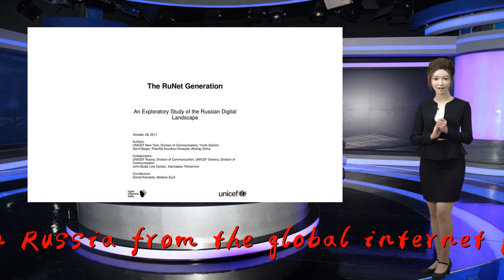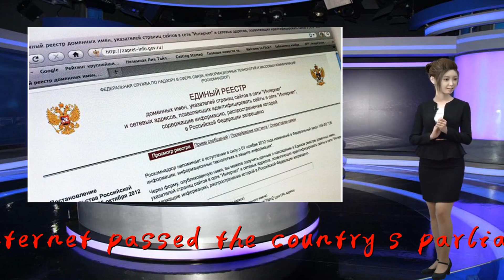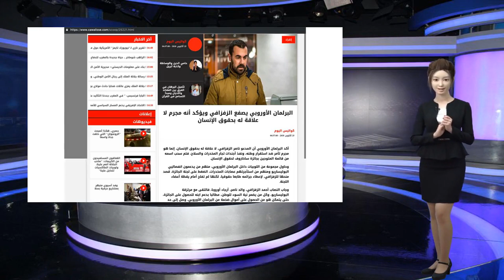Russia Stable Runet law will further separate country from internet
Thank you so much!A new law that could further cordon Russia from the global internet passed the country's parliament this week and awaits President Vladimir Putin's signature.

                              Moscow has positioned the law as a security and privacy measure, meant to counter what it has said is an increasingly aggressive cybersecurity stance by the U.S. and increasingly risky threat landscape generally. But activists and other international observers outside Russia say the law would give Putin's government far greater control over internet traffic within the country, despite measures already in place to tamp down on dissent.

                                            Russia already keeps a relatively tight grip on allowing U.S. social media companies there, providing government-backed alternatives to popular services like Facebook (VKontakte or VK in Russia) and Google's Gmail (Mail.ru in Russia).

                                     However the law is executed, it could further contribute to what Eugene Kaspersky — CEO of the eponymous security company that has been censured in the U.S. for its alleged Kremlin ties — calls the "Balkanization of the internet," and what Google's Eric Schmidt said is a trend toward an internet split between hostile countries, creating separate internets based on geopolitics.

                  The new Stable Runet law would give the Russian communications regulator, known as Roskomnadzor, broader powers to monitor network traffic and potentially provide a "kill switch" to disconnect Russia from the wider internet in the event of cyberattack. Essentially, the law is meant to help create a digital drawbridge between Russia and the rest of the world that the country can raise in an emergency.

                                            While the Kremlin says the law is meant to increase security, many observers, especially human rights groups, have speculated it will further increase censorship initiatives from Putin's government.

                                            That's because the law was proposed by the same group of lawmakers in Russia who recently passed a law criminalizing the spread of online news that disrespects the government, said Aleksandr Yampolskiy, CEO of network security rating company SecurityScorecard.

                                            "First, they made the language very broad. If you operate a network in Russia, you are required to create a way to have government oversight of that information," he said.

                                            The law also lacks specifics, Yampolskiy said, an indication the Kremlin is building in some wiggle room for how exactly it will be enforced.

                                            "The language is deliberately vague and broad, so that will also be something for [business] to consider, since it's unclear what you are going to have to do to comply," he said.

                                            But it will probably become another tool to enforce positive messaging about Putin's government, Yampolskiy said.

                                            The law also doesn't provide much information as to how it will be accomplished technologically, said Natalia Gulyaeva, head of the Moscow intellectual property, media and technology practice group for law firm Hogan Lovells.

                                            "Theoretically, the law encompasses installing new equipment on data transfer points in order to secure functionality of [the] Russian part of Internet in case of any global shutdowns," she said. "The authors of the law have not provided any comments on the technical side of the law."

                  Russia and China are frequently put into similar categories as countries racing to further limit speech on the internet.

                                            But the new Russian law is not as restr...